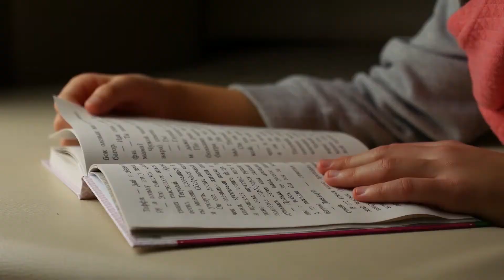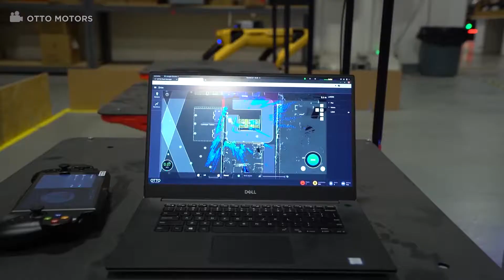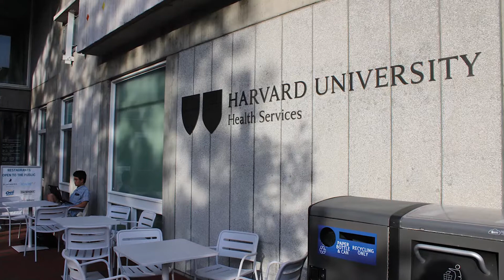How Boston Dynamics is Changing The Robotics Industry, Evolution of Boston Dynamics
Boston Dynamics are leading the way in international Robotics and have already released some pretty awesome robots! In todays video we will be uncovering just how Boston Dynamics make their robots and what makes them so unique.

Boston Dynamics is one of the top dogs in mobile robots, and is passionate about handling some of the absolute hardest challenges when it comes to robotics.

The organization combined the principles of dynamic control and balance with refined mechanical designs, cutting edge programming, and the most advanced electronics for high-performance robots equipped with perception, navigation, and intelligence.

What is Boston Dynamics Ambition?

Who are Boston Dynamics? Established in 1992, Boston Dynamics is an American engineering and robotics design company. It was founded as a spin-off from the Massachusetts Institute of Technology. Boston Dynamics has been owned by the Hyundai Motor Group since December 2020, which is based in Waltham, Massachusetts. The robotics company is most popular for the development of a series of dynamic, highly-mobile robots, including Spot, BigDog, Handle, and Atlas. What makes Boston Dynamics remarkable is its ambition to construct dynamically stable, legged machines, and before anyone else in the world. It was Marc Raibert who started tackling this issue for almost 35 years.

For such a long time they've been inspired and have worked towards this goal. For that reason, they have developed techniques to make robots work that we can’t find in any textbook or specialized article. The outcome? They now know how to create walking robots of any shape, size, powerplant or actuator style. These one-of-a-kind designs enable their robots to perform automated tasks in unstructured environments and conquer landscapes inaccessible to others.

1. Fully Automatic Espresso Machine
2. Perfect Desk Chair
3. Wireless Mechanical Keyboard
4. Wireless DTS Headphone
5. Vocal Microphone
6. UltraWide Monitor